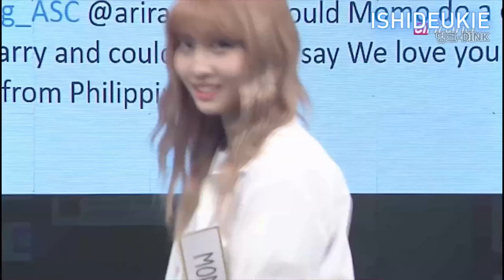😱Twiceแรงไปไหมล้อเลียนศิลปินGOT7.!?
😝😁โดยเฉพาะเพลง "if you do" เต้นแข็งแรงมาก🤣😘
💏เมื่อเหล่าบรรดาทไวซ์รั่วล้อเลียนศิลปินอย่างGOT7💞